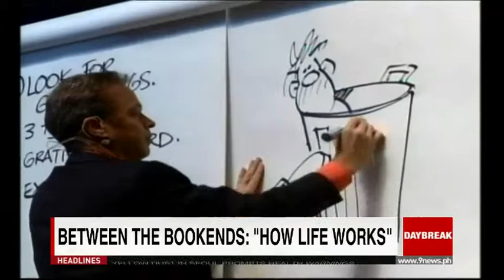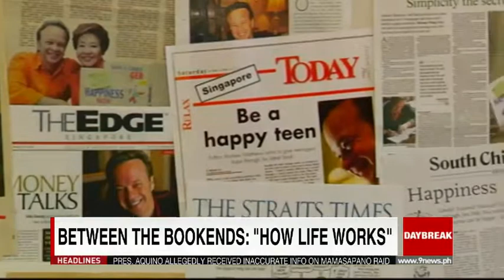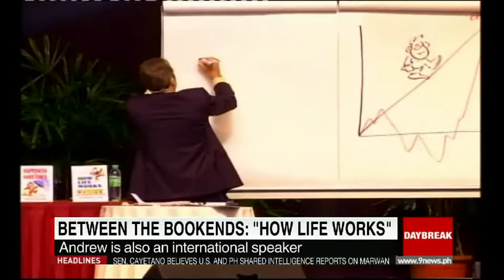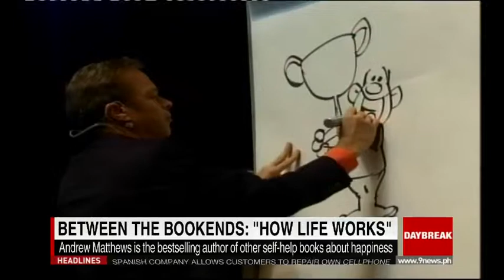Between The Bookends: "How Life Works"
Andrew Matthews, author of "How Life Works" joins Daybreak this morning.